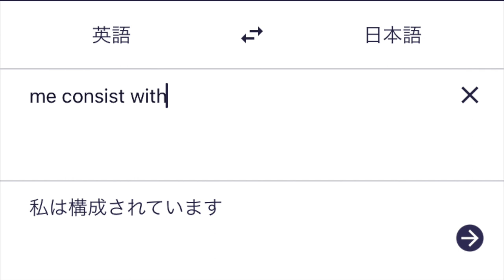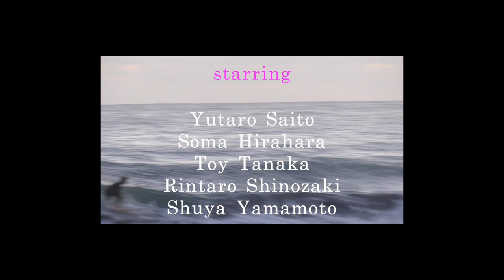Me consist with my friends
Starring

Yutaro Saito

Soma Hirahara

Toy Tanaka

Rintaro Shinozaki

Shuya Yamamoto